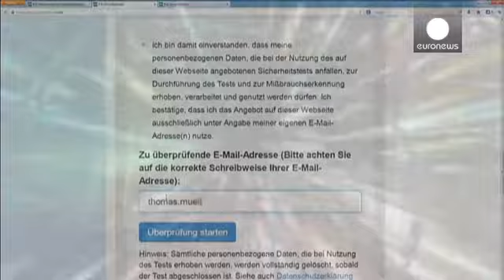Γερμανία: Οι αρχές γνώριζαν εδώ και καιρό τις υποκλοπές κωδικών χρηστών διαδικτύου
Απανωτά κτυπήματα δέχθηκαν εκατομμύρια χρήστες του...

Απανωτά κτυπήματα δέχθηκαν εκατομμύρια χρήστες του διαδικτύου στη Γερμανία τις τελευταίες ημέρες.

Δεν έφτανε ότι ενημερώθηκαν με καθυστέρηση εβδομάδων ή και μηνών, από τις αρχές που γνώριζαν νωρίτερα περί της υποκλοπής από χάκερς των κωδικών πρόσβασης σε διάφορες ιστοσελίδες.

Στη συνέχεια κατέρρευσε κι ο ιστότοπος επιβεβαίωσης της υποκλοπής, που δημιούργησαν οι ομοσπονδιακές υπηρεσίας ασφαλείας διαδικτύου, όπου οι ειδικοί παρέχουν χρήσιμες πληροφορίες.

«Δεν είναι ότι καλύτερο να χρησιμοποιείτε το ίδιο κωδικό πρόσβασης σε όλες τις ιστοσελίδες. Πάντα υπάρχει η πιθανότητα ένας χάκερ να μπορέσει να τον βρει σε μία από αυτές και να μπορέσει να μπει και στις υπόλοιπες» λέει ο Ντιρκ Ρέιμερς, ειδικός επί θεμάτων ασφαλείας διαδικτύου και υπολογιστών.

Μέσα σ' ένα εικοσιτετράωρο υπήρχαν περισσότερες από 12 εκατομμύρια αιτήσεις για να ελεγχθούν λογαριασμοί με συνέπεια να είναι αδύνατη η ανταπόκριση της ιστοσελίδας.